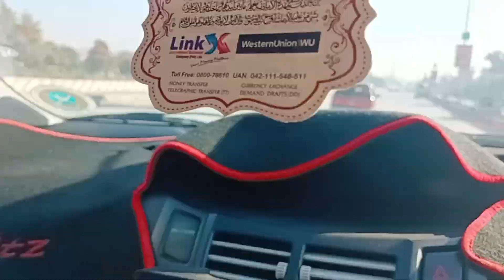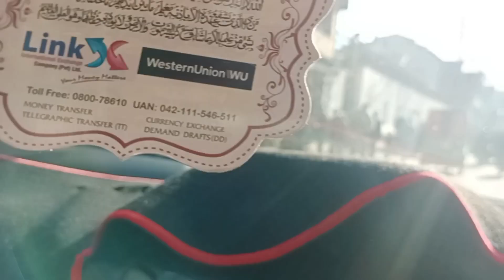chargano chok Peshawar update Jan 15 -2023🐔🦜🕊️👍.#